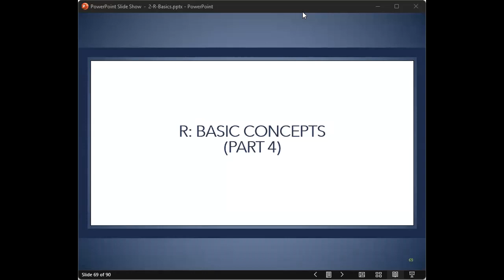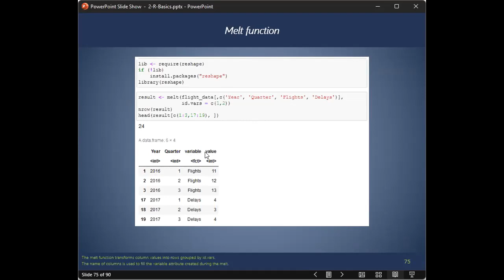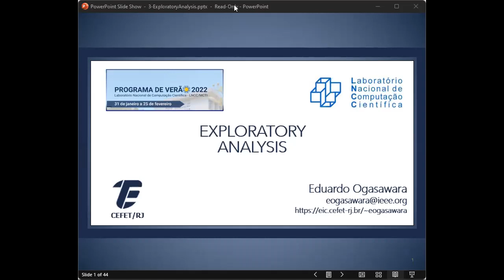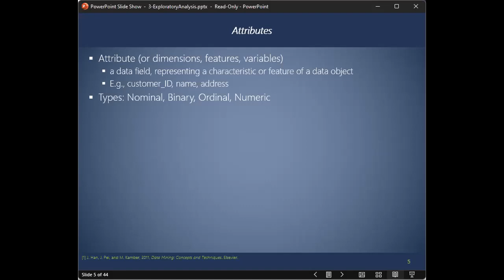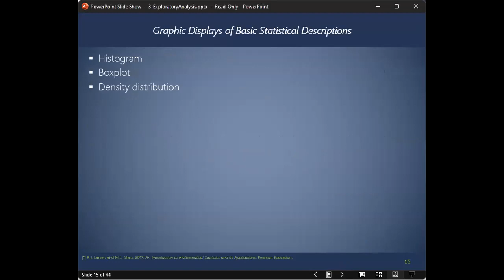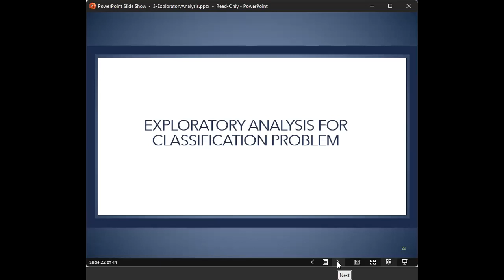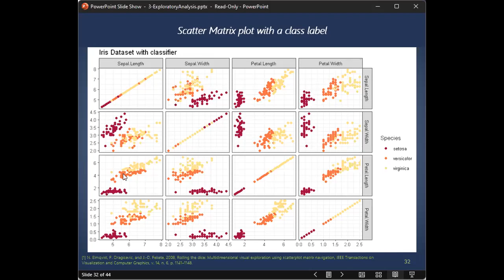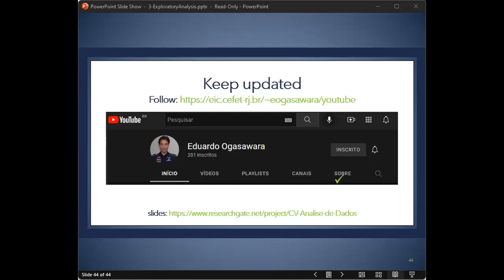[MC-CD01] Análise de Dados - Eduardo Ogasawara (CEFET-RJ)